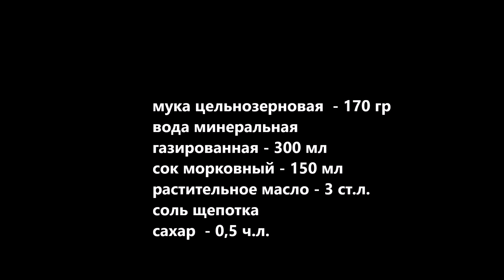Блины Без яиц и молока из цельнозерновой муки # 2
СПАСИБО ЧТО СМОТРИТЕ МОЙ КАНАЛ
РЕЦЕПТ НИЖЕ ПОД ВИДЕО
РЕЦЕПТ
мука цельнозерновая  - 170 гр
вода минеральная
газированная - 300 мл
сок морковный - 150 мл
растительное масло - 3 ст.л.
соль щепотка
сахар  - 0,5 ч.л.
whole grain flour - 170 gr
mineral water
carbonated - 300 ml
carrot juice - 150 ml